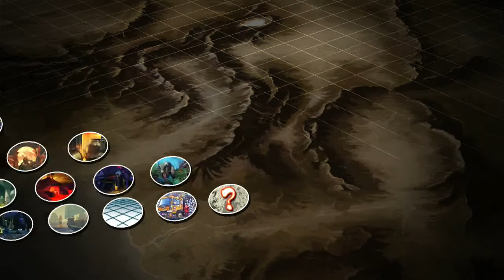Ultra Street Fighter IV - Fukushuu vs Ilack Episode 41 Pt 5 Oni